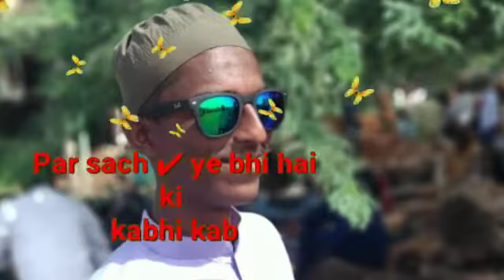Kya likhun Status Jiske liye likhta hoon wo kabhi dekhti nhi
PAIROJ VS JANNAT I love you JANNAT Ji